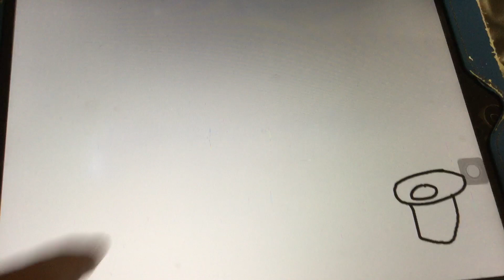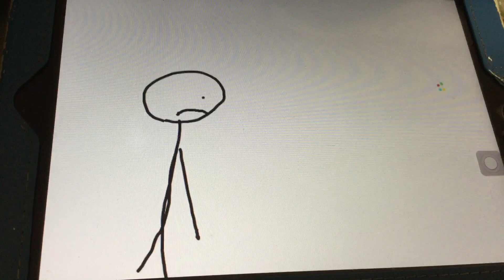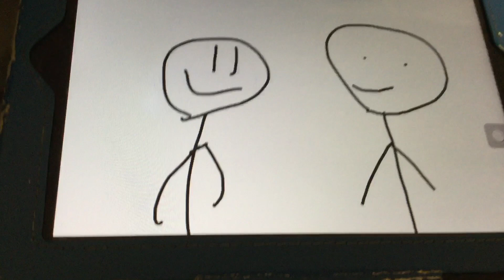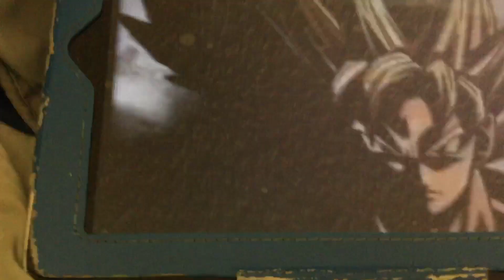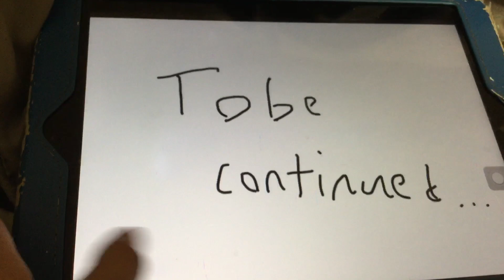Unknown infinity hat #1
FINALLY ITS OUT WOOOOOOO! Anyways, the real reason why I didn’t upload in months is because I procrastinate way too much lol. Anyways i have two videos of me surviving krampus and twisty from tornado alley ultimate. Sooner or later I will get content of Tartarus. Sadly I’m poor as hell and have no bobuc which in other words can’t afford elite. So please pray for me to live through Tartarus without elite coil and goblet :)